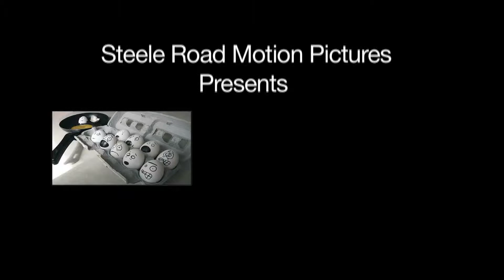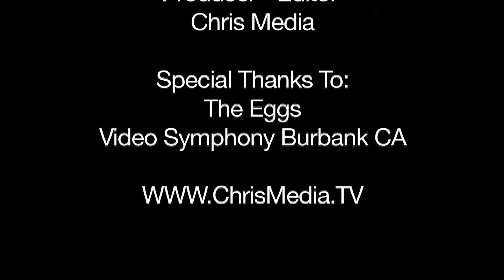Diana In Real Life